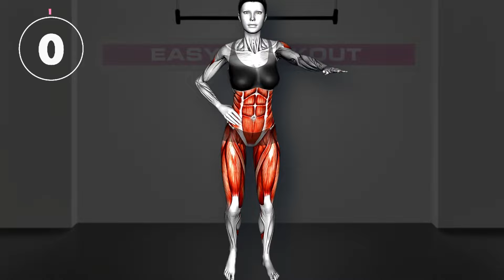Do These Exercises Every Morning - Lose 4 kg in 7 Days | Exercise for Weight Loss at Home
Get a smaller waist with this 30-minute love handle workout! These exercises target your abs and obliques for a slimmer silhouette at home. Try this workout routine to help you lose weight and tone your midsection for a trimmer appearance.

0:00 Exercise 1
1:13 Exercise 2
2:15 Exercise 3
3:19 Exercise 4
4:24 Exercise 5
5:29 Exercise 6
6:33 Exercise 7
7:38 Exercise 8
8:43 Exercise 9
9:47 Exercise 10
10:52 Exercise 11
11:57 Exercise 12
13:01 Exercise 13
14:06 Exercise 14
15:01 Exercise 15
16:15 Exercise 16
17:20 Exercise 17
18:25 Exercise 18
19:29 Exercise 19
20:34 Exercise 20
21:39 Exercise 21
22:43 Exercise 22
23:48 Exercise 23
24:53 Exercise 24
25:57 Exercise 25
27:02 Exercise 26
28:07 Exercise 27
29:11 Exercise 28